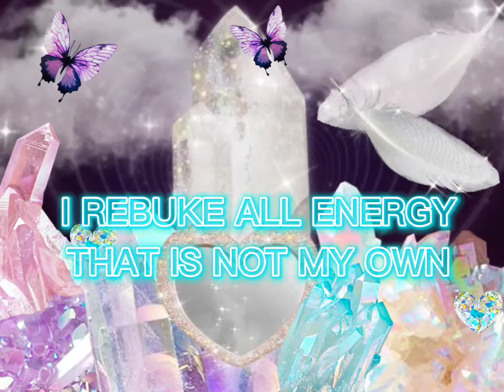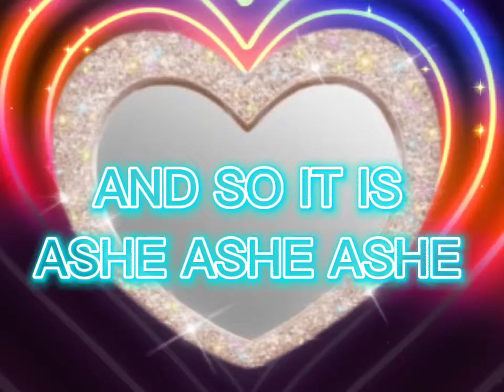Subliminal Energy Retrieval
Layers of affirmations and frequencies intended to retrieve lost or stolen energy. I made this for myself but it will work for you as well you just need to intend for it to work and BELIEVE🕉💜🕊🌈🦋